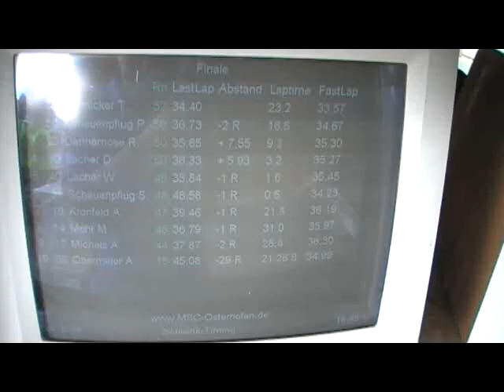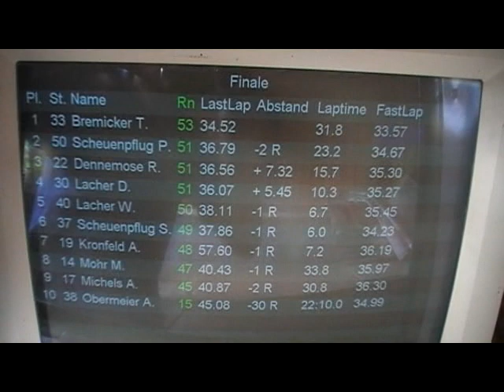4. BTC Osterhofen Finale Teil 2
4. BTC Osterhofen Finale Teil 2